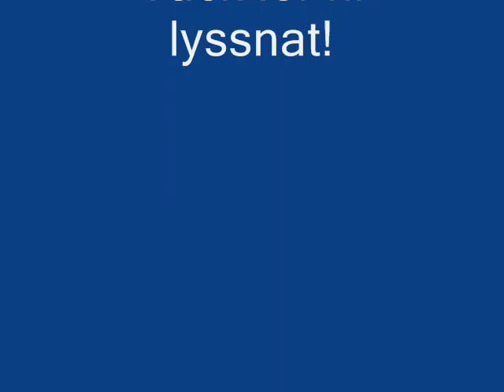Regnets rytm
En låt som heter Regnets rytm